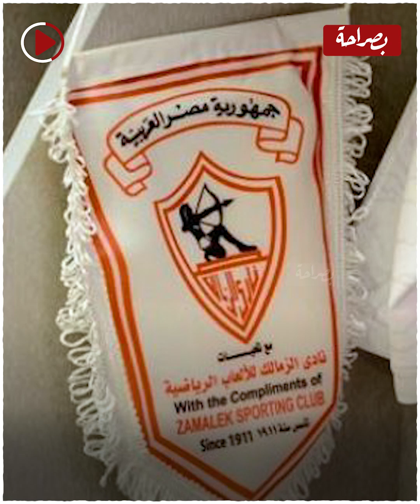أحرف لاعب في الكرة المصرية..رمضان صبحي عاوز يمشي من نادي الطموح هل راجع الاهلي ولا الزمالك هيـ ـخطفة